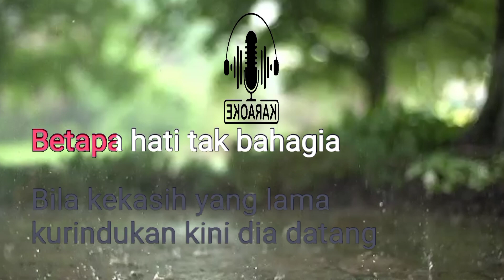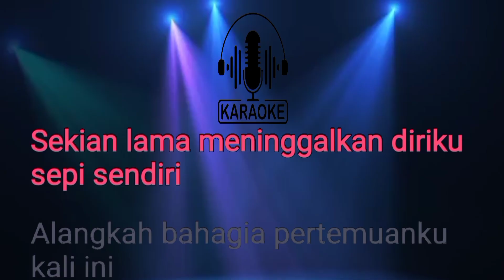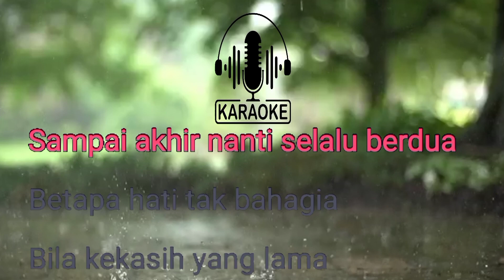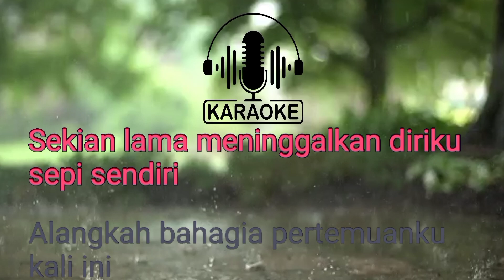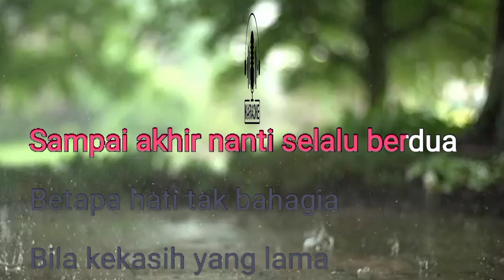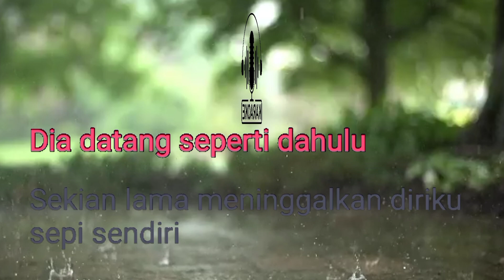PERTEMUAN - RITA SUGIARTO [] KARAOKE [] DANGDUT KOPLO